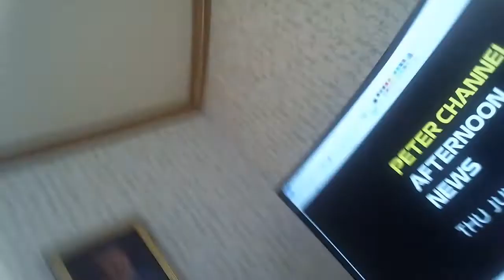Peter Channel Afternoon News- Thursday June 15, 2017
An afternoon look at the latest news headlines, stock market report, traffic and weather conditions